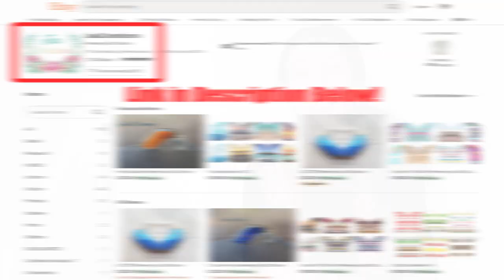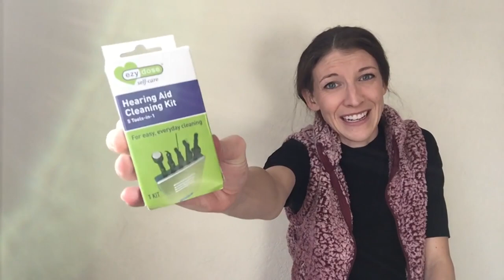Christmas Gift Ideas for Deaf or Hard of Hearing Millennials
Last week I did a video on Christmas gift ideas for kids. Here are some gift ideas for Millenials! I hope you treat yourself, too! What is that one thing you’ve been wanting to get? I want to hear in the comments below! :)

-Emily

Go get new tubes for your hearing aids

Roger or remote mic - Need to know what brand of hearing aid they have; the mic needs to be the same brand or it will not work. ReSound and Phonak have remote mics - talk to your audiologist and shop around price-wise. They are expensive but soooo awesome when you have one. Especially if someone is a student, or video editor (works with sound on a computer).
Phonak Remote Mic Set W/ remote Mic and Com Pilot Combo

Hal-Hen Dry Aid kit
Mini:

Flashes light when someone presses the doorbell:

Alarm Clock - Boom and Shake:

Hearing device skins or decorations (Jaa Creations on Etsy) - Make sure you get the right skin for the right device and model:

Little Auricles Adult Hearing Aid Accessories - I LOVE these!!

Ear gear sleeves:

Smartwatch: A lifesaver for Bluetooth hearing aids
I was giving a presentation once and didn’t have my phone close - had to remind myself no one could hear the sound!

HELPFUL Products On Amazon

🌊 Hearing Aid Dryer
🌬️Hal-Hen Hearing Aid Dryer
🔋Size 13 Hearing Aid Batteries
⏰HoH Alarm Clock
🎧 Skull Candy Venue (I wear them with my hearing aids in!)
🥛 Hearing Aid Drying Jar with Dicessant

I am not an audiologist, or hearing professional. Comments and views shared in each video are my own and do not reflect sponsors or other parties.

Please do not take these videos as medical advice. Talk to a medical professional regarding your hearing loss and proper care.